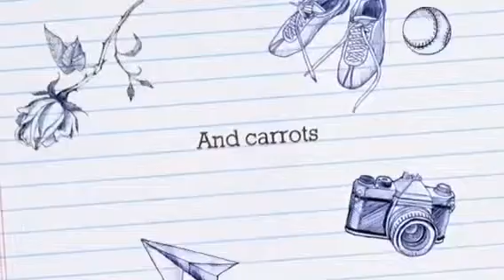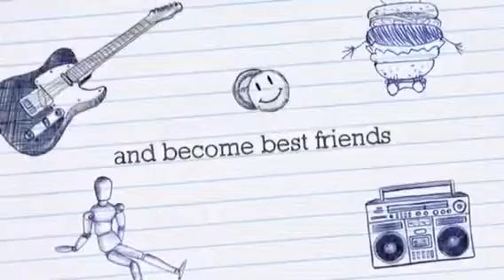Bunny time episode 5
Season finale coming up